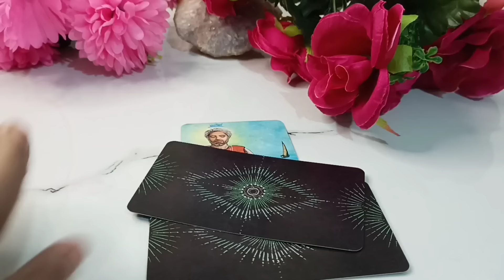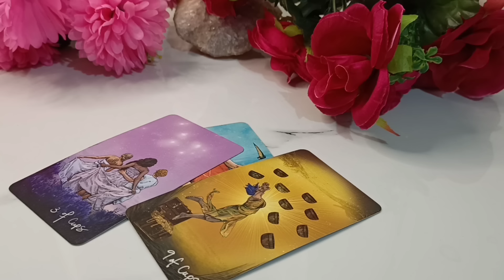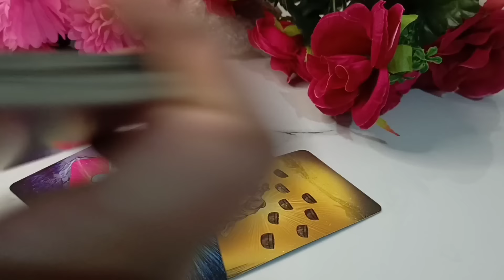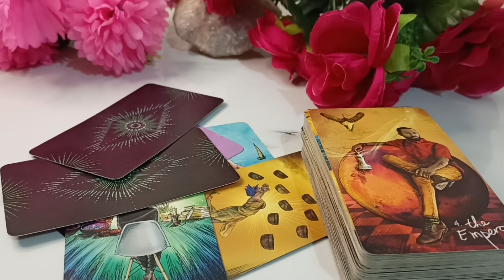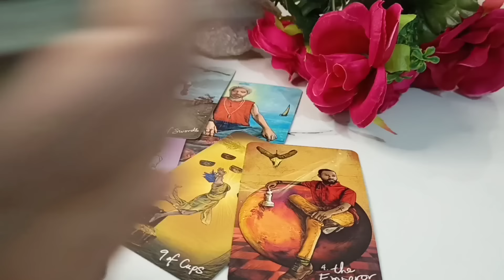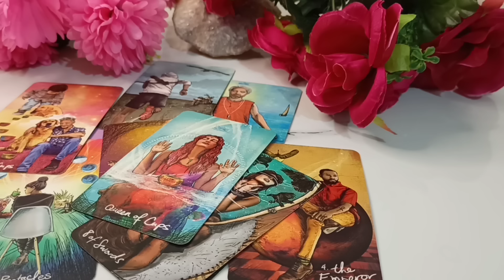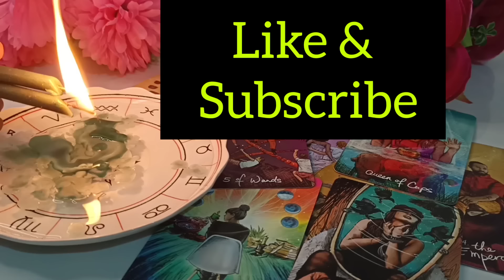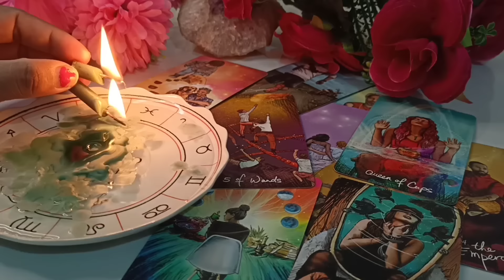😖Apke Person Ko💞👀Apse Kya Kahna Hain ??✨Current Feelings Tarot & Candle Wax Reading Hindi